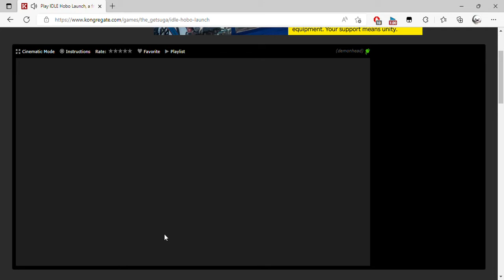Play IDLE Hobo Launch, a free online game on Kongregate Personal Microsoft​ Edge 2022 08 19 23 2